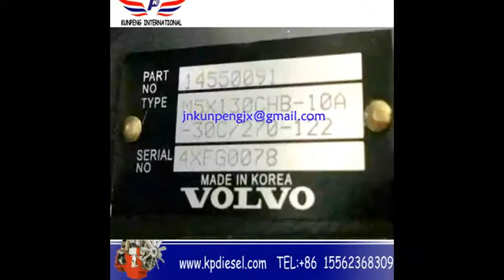Kubota KX121-2 Final Drive assy,KX121-2 travel motor